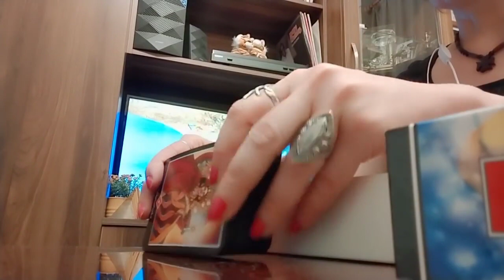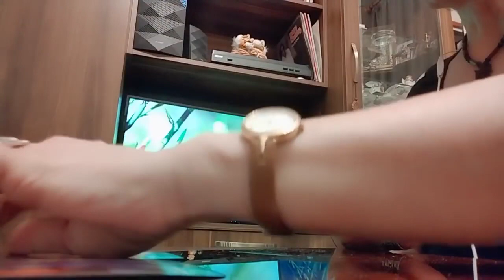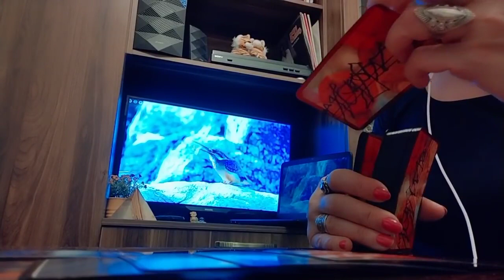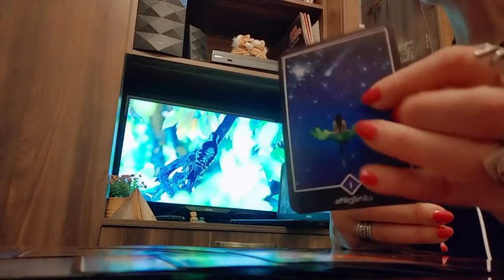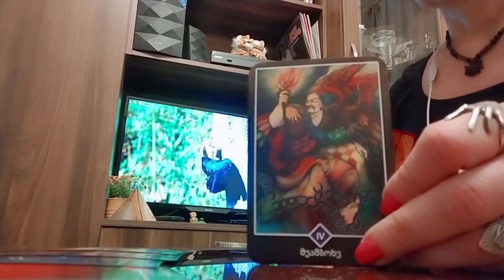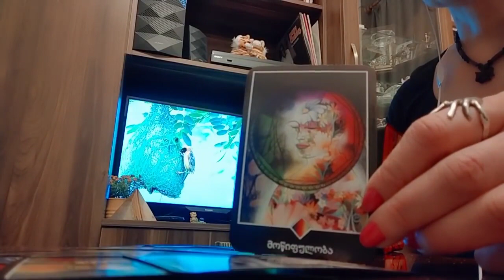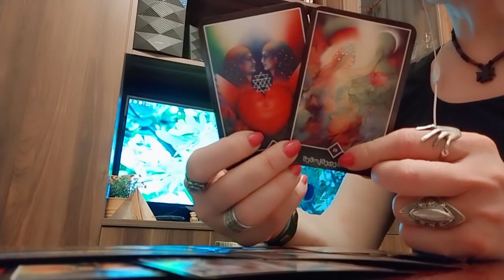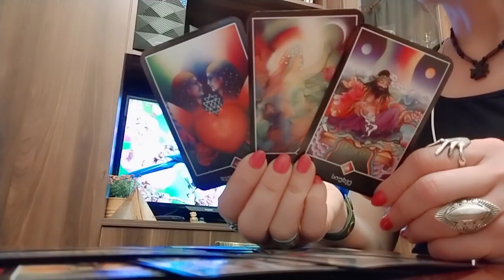ტაროს გაშლა თქვენს სამომავლო იღბალზე და წარმატებაზე/რა მოდის თქვენთვის?✨💗💒✨